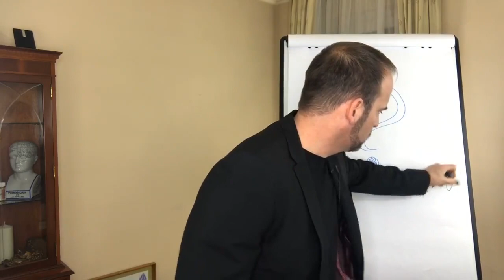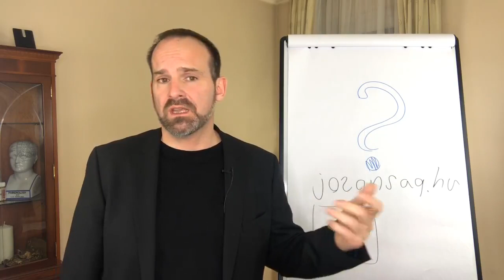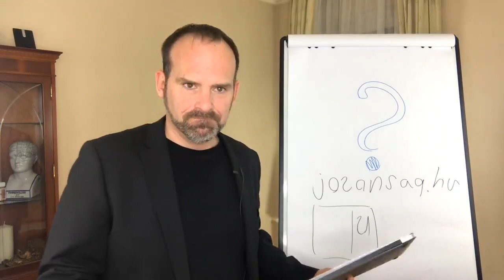3 kérdés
Dudits Dénes egy teljes éven át minden szerdán este 7 órakor élőben jelentkezik a Facebookon, hogy személyes és szakmai tapasztalataiból merítve megossza veled a szenvedélybetegséggel és az abból való felépüléssel kapcsolatos gondolatait.

Fontos tudnivalók:

1. Mindig a privát oldalamról jelentkezek be élőben. Ha tehát jelenleg esetleg csak a hivatalos oldalamon keresztül vagy az ismerősöm, akkor feltétlenül jelölj ismerősnek a Dudits Dénes néven regisztrált személyes oldalamon is, hogy le ne maradj semmiről.

2. Miután visszaigazolom, hogy ismerlek, a hírfolyamodban hamarosan láthatod is a soron következő élő videót, illetve videókat. Ha az oldaladon esetleg nem jelennek meg élő videók, néhány lépésben könnyen orvosolhatod a problémát. A Beállítások menü Értesítések menüpontjában található Facebookon felirat sorában kattints a Módosítás gombra, és a megjelenő listában az élő videókra vonatkozó beállítási lehetőségek közül válaszd a Bekapcsolva opciót

3. Miközben az élő adásokat nézed, légy aktív: kérdezz bátran, és likeolj! Ha pedig úgy érzed, másoknak is érdemes lenne hallaniuk, amit mondok, akkor feltétlenül oszd is meg a videókat!

Köszönöm!

Használd az Optima Online-t, és kezdd el hasznosítani az ott található tudást és eszközöket: